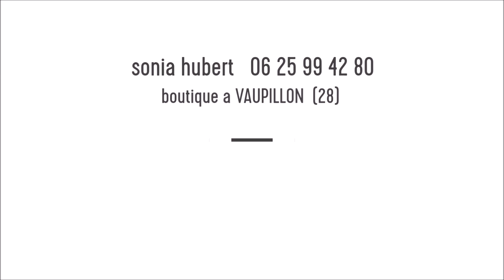chez nos voisins - DRIFT mariage chez les bruleurs de gommes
chez nos voisins  - DRIFT mariage chez les bruleurs de gommes  sur le circuit d'Essay  ,le circuit des Ducs dans l'Orne
SUNDY ET FABRICE SE SONT MARIES IL Y A 15 JOURS , ET CE WEEKEND ILS ONT DECIDES DE CELEBRER LEUR UNION D'UNE FACON ORIGINALE ..